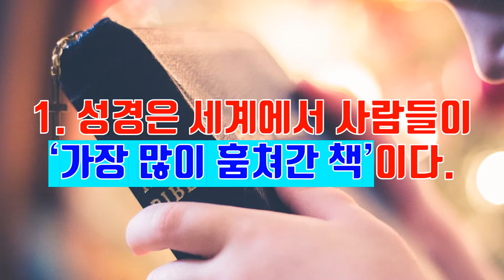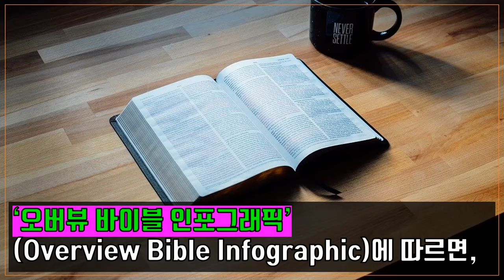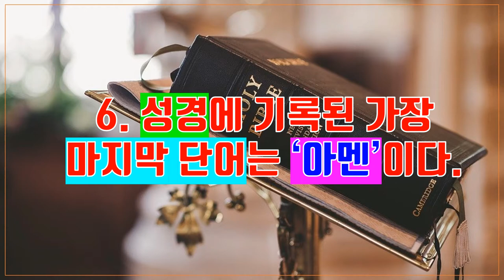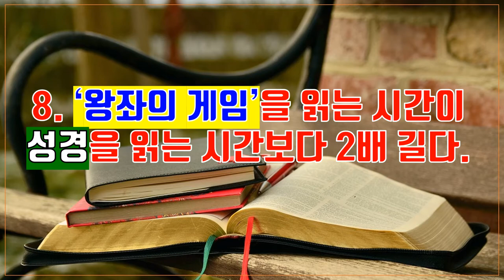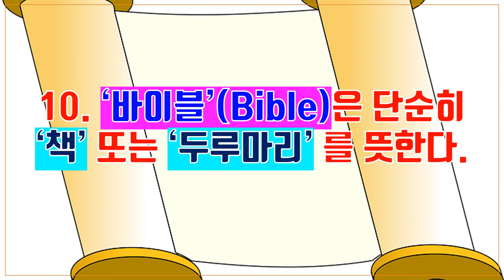[크리스천튜브] *성경에 관한 놀라운 사실 10가지*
[크리스천튜브] 최근 미국 *크리스천 포스트*는 *성경에 관한 놀라운 사실 10가지*라는 제목의 칼럼을 게재했습니다! 흥미로운 내용이라 소개하고자 합니다.